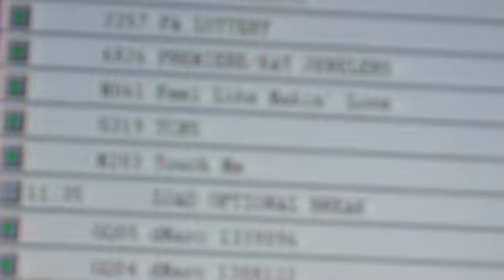Calendar Girl Visits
Three of the Calendar Girls for 2008 were in the studios recording